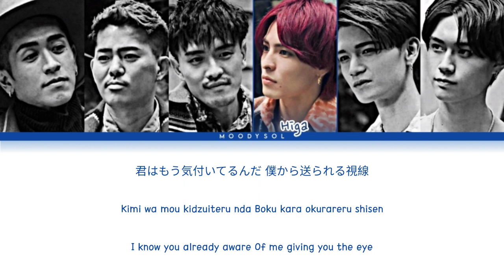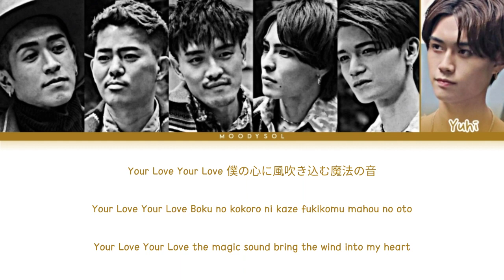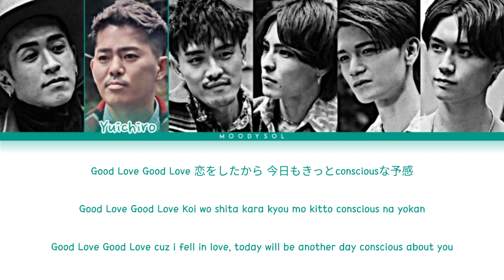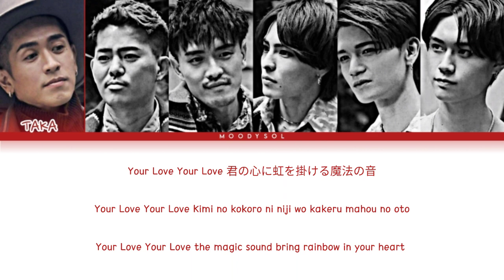DEEP SQUAD - Good Love Your Love OST. Cherry Magic Lyrics KAN/ROM/ENG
Song.    : Good Love Your Love
Artists.  : DEEP SQUAD
Album.   : OST Cherry Magic
Released  : 2020